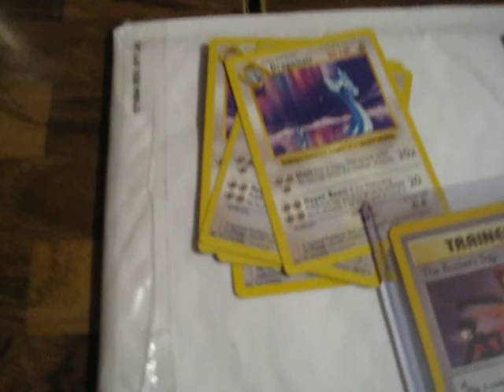Package Arrival part Infinity...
video kinda sux. might want to fast forward.